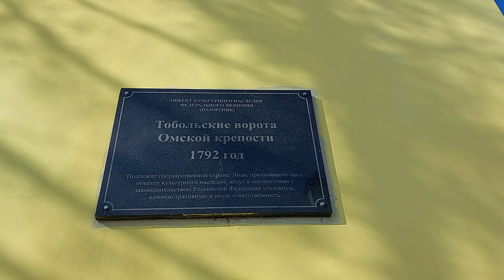Вспоминаю, как снимать ролики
Пока что без особого монтажа. Нужно немного времени, чтобы привыкнуть